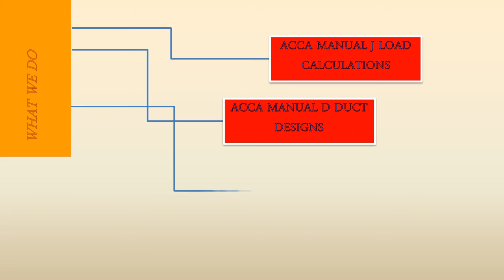Residential HVAC Manual J Load Calculation Service –WrightSoft Right-J HVAC Designs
Wrightsoft Manual J Load Calculation Services since 2005 – Certified in ACCA Manual J

Learn More about our Nationwide heating and cooling ACCA Manual J load calculations Services From This Link: